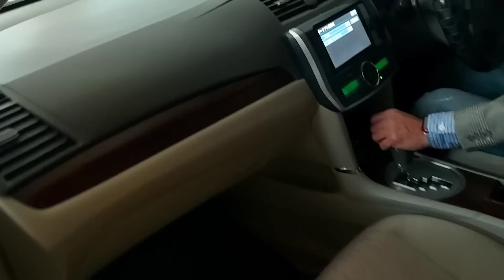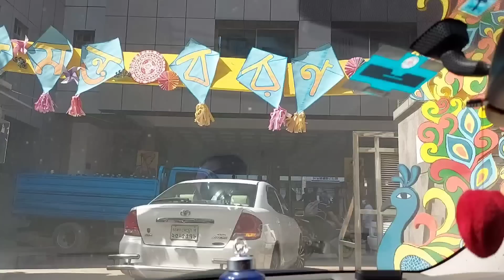ভালোবাসা দিবসে এত এত ভালোবাসার গিফট পেয়ে আমিতো খুশিতে আত্মহারা। Monira's world